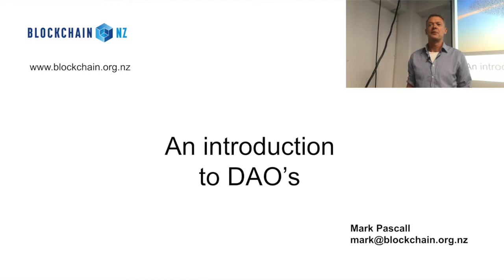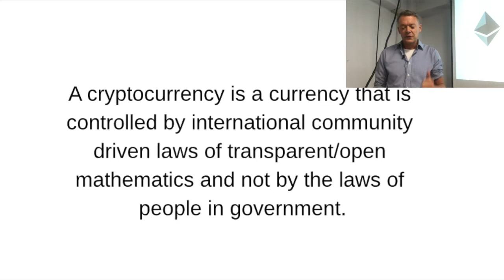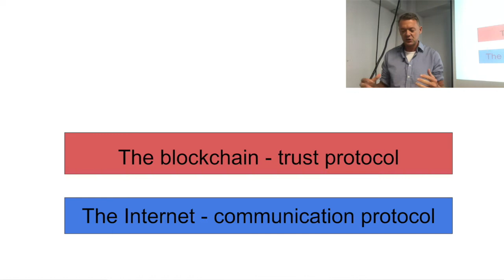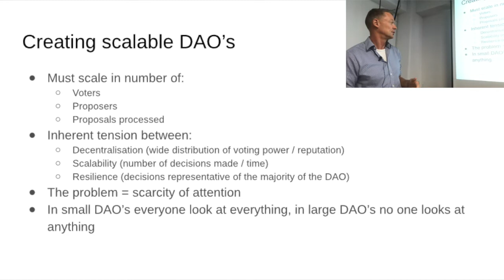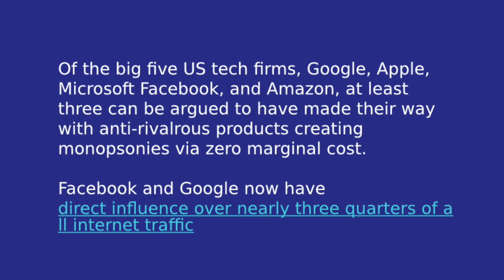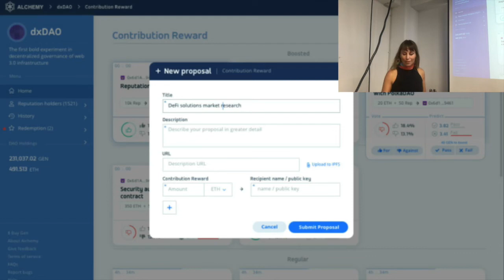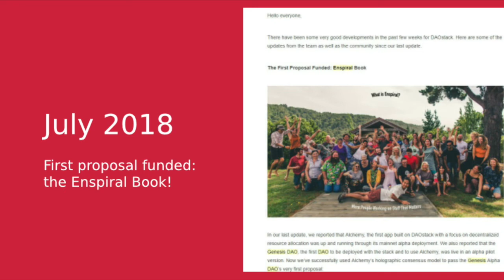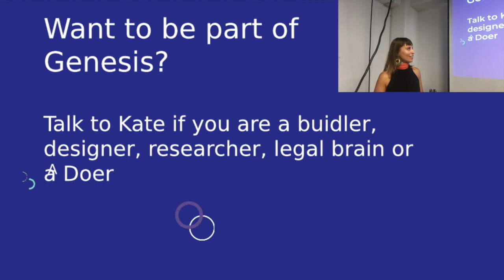Introduction to DAO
Mark Pascall and Kate Beecroft give an introduction to Decentralised Autonomous Organisations (DAO's) and the DAOStack ecosystem. DAO's have the potential to create global operating systems for collective intelligence. This can enable new companies, funds and markets to make fast and innovative decisions at scale. DAO's can have sophisticated governance, reputation, token management and voting systems encoded as immutable blockchain smart contracts.